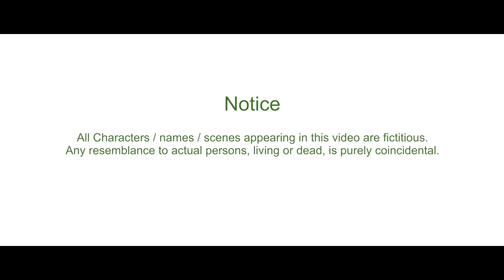DESH KE SUPERHERO | ORIYA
हीरोज् कई तरह के होते हैं. लेकिन सुपर हीरो एक ही होता हैं. हीरोज् की इस भीड से उपर उठकर सुपर हीरो अपनी एक अलग पेहचान कैसे बना लेता हैं? आइये देखें...